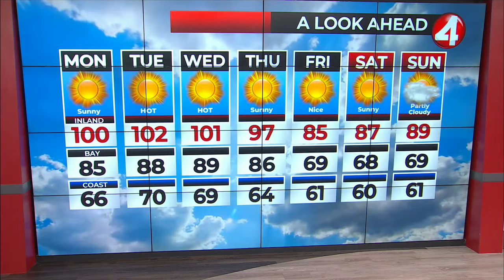July 22, 2024 San Francisco Bay Area weather forecast